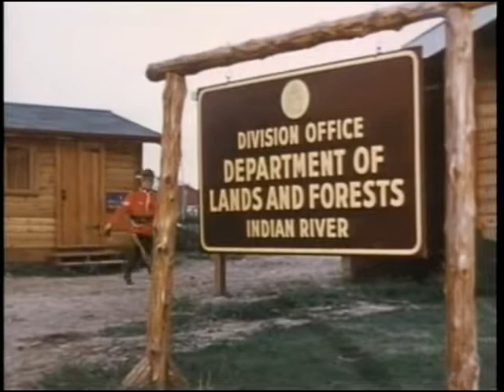S01E17 The Forest Rangers-The Rescue episode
A man saves ranger George Keeley who had to evacuate his plane

1963
Producer Ted Holliday
Directed by George Gorman
Screenplay by Lindsay Galloway
Based on a Story by Sam Joseph and Michael James
Cast: (screen order)
Graydon Gould George Keeley
Rex Hagon Peter Keeley
Ralph Endersby Chub Stanley
Michael Zenon Joe Two Rivers
Gordon Pinsent Sergeant Scott
Eric Cryderman Matt Craig
Tony Kramreither Karl Hauptmann
Norman Des Roches Radio Operator